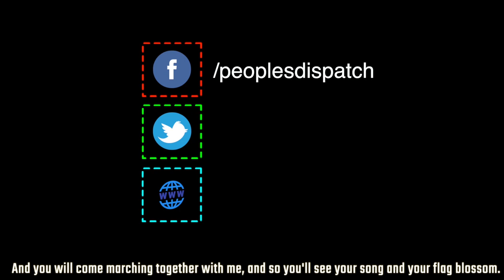How Brazil's elite conspired to put Lula in jail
Peoples Dispatch looks into the recent exposé published by The Intercept which reveals the bias and political motivation of the Brazilian judiciary during the prosecution of former president Luiz Inácio Lula da Silva. The prosecution team of Operation Car Wash had close links to the Judge overseeing the case, Sérgio Moro, who gave them tips and advice. The exposé also reveals how one of the driving forces of the Car Wash task force was to prevent a return of Lula's Workers' Party (PT) to power.